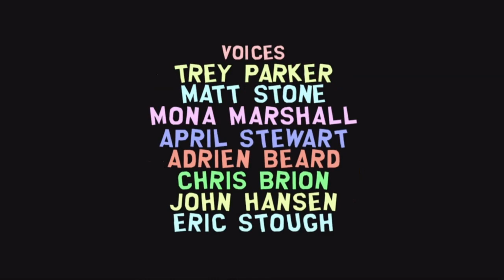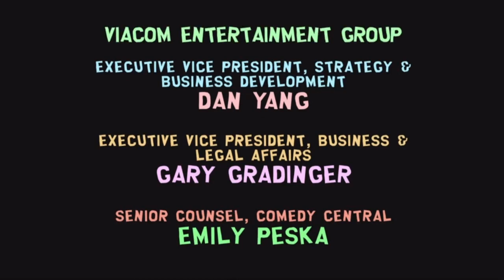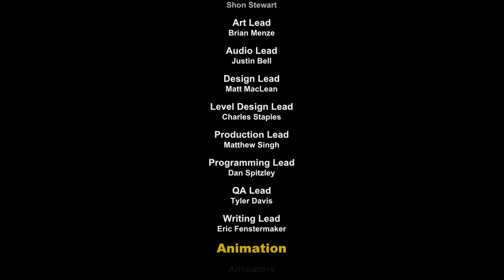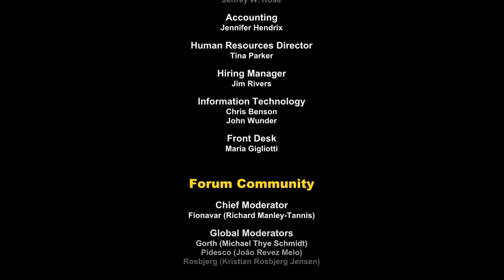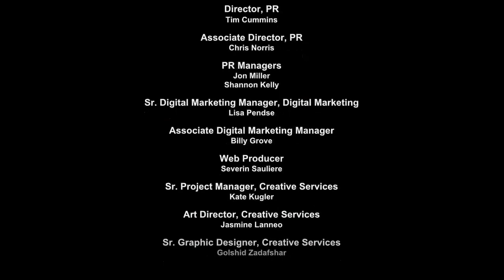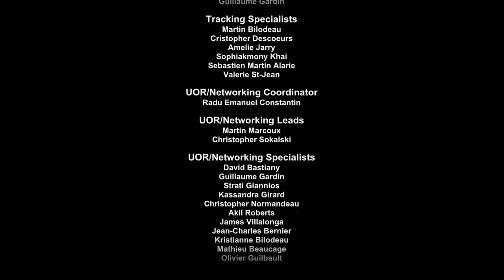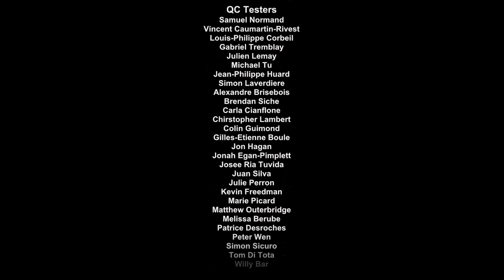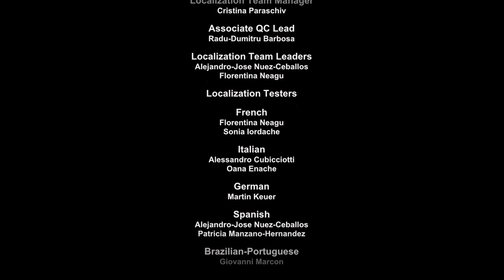South Park: The Stick Of Truth - Part 20 - END - Traitor!!!!!